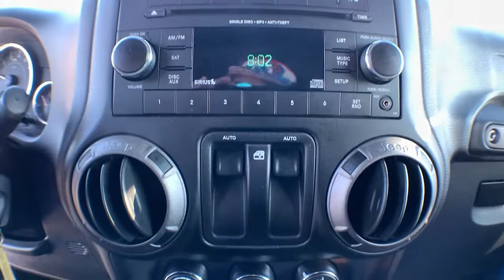2016 Jeep Wrangler Jacksonville, Swansboro, New Bern, Burgaw, Wilmington, NC T31454A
Hydro Blue Pearlcoat Used 2016 Jeep Wrangler available in Jacksonville, North Carolina at Sanders Ford. Servicing the Swansboro, New Bern, Burgaw, Wilmington, NC area.

Sanders Ford
1135 Lejeune Blvd.

You'll have no regrets driving this dependable 2016 Jeep Wrangler. Side Impact Beams, Outboard Front Lap And Shoulder Safety Belts -inc: Height Adjusters and Pretensioners, Low Tire Pressure Warning, Electronic Stability Control (ESC) And Roll Stability Control (RSC), Dual Stage Driver And Passenger Front Airbags.*This Jeep Wrangler Passed the Test! *KBB.com Best Resale Value Awards, KBB.com 10 Most Fun SUVs, KBB.com 10 Coolest New Cars Under $25,000, KBB.com 10 Most Awarded Cars, KBB.com 10 Best SUVs Under $25,000.*Fully-Loaded with Additional Options*QUICK ORDER PACKAGE 24S -inc: Engine: 3.6L V6 24V VVT, Transmission: 5-Speed Automatic (W5A580), Air Conditioning, Wheels: 17 x 7.5 Aluminum, Tires: 17, Leather Wrapped Steering Wheel, Chrome/Leather Wrapped Shift Knob, TRANSMISSION: 5-SPEED AUTOMATIC (W5A580) -inc: Tip Start, Hill Descent Control, SIRIUS SATELLITE RADIO -inc: 1-Yr SiriusXM Radio Service, For More Info Call , QUICK ORDER PACKAGE 24S -inc: Engine: 3.6L V6 24V VVT, Transmission: 5-Speed Automatic (W5A580), Air Conditioning, Wheels: 17 x 7.5 Aluminum, Tires: 17, Leather Wrapped Steering Wheel, Chrome/Leather Wrapped Shift Knob, PREMIUM BLACK SUNRIDER SOFT TOP, POWER CONVENIENCE GROUP -inc: Auto Dim Mirror w/Reading Lamp, Front 1-Touch Down Power Windows, Power Heated Mirrors, Security Alarm, Power Locks, Remote Keyless Entry, MANUFACTURER'S STATEMENT OF ORIGIN, HYDRO BLUE PEARLCOAT, ENGINE: 3.6L V6 24V VVT (STD), DEEP TINT SUNSCREEN WINDOWS.*Stop By Today *Stop by Sanders Ford located at 1135 Lejeune Blvd, Jacksonville, NC 28540 for a quick visit and a great vehicle!
WHEELS: 17 X 7.5 ALUMINUM -inc: Tires: 17,BLACK CLOTH SEATS W/ADJUSTABLE HEAD RESTRAINTS,POWER CONVENIENCE GROUP -inc: Auto Dim Mirror w/Reading Lamp Front 1-Touch Down Power Windows Power Heated Mirrors Security Alarm Power Locks Remote Keyless Entry,3.21 REAR AXLE RATIO (STD),ENGINE: 3.6L V6 24V VVT (STD),MANUFACTURER'S STATEMENT OF ORIGIN,AIR CONDITIONING,SIRIUS SATELLITE RADIO -inc: 1-Yr SiriusXM Radio Service For More Info Call ,HYDRO BLUE PEARLCOAT,QUICK ORDER PACKAGE 24S -inc: Engine: 3.6L V6 24V VVT Transmission: 5-Speed Automatic (W5A580) Air Conditioning Wheels: 17 x 7.5 Aluminum Tires: 17 Leather Wrapped Steering Wheel Chrome/Leather Wrapped Shift Knob,CONNECTIVITY GROUP -inc: Vehicle Information Center Remote USB Port Uconnect Voice Command w/Bluetooth Tire Pressure Monitoring Display,DEEP TINT SUNSCREEN WINDOWS,PREMIUM BLACK SUNRIDER SOFT TOP,TRANSMISSION: 5-SPEED AUTOMATIC (W5A580) -inc: Tip Start Hill Descent Control,Four Wheel Drive,Power Steering,ABS,4-Wheel Disc Brakes,Brake Assist,Brake Actuated Limited Slip Differential,Tires - Front All-Terrain,Tires - Rear All-Terrain,Conventional Spare Tire,Convertible Soft Top,Tow Hooks,Tow Hooks,Intermittent Wipers,Variable Speed Intermittent Wipers,Rollover Protection Bars,Fog Lamps,AM/FM Stereo,CD Player,MP3 Player,Steering Wheel Audio Controls,Auxiliary Audio Input,Rear Bench Seat,Adjustable Steering Wheel,Trip Computer,Cruise Control,Cloth Seats,Bucket Seats,Driver Vanity Mirror,Passenger Vanity Mirror,Floor Mats,Trip Computer,Engine Immobilizer,Traction Control,Stability Control,Traction Control,Tire Pressure Monitor,Driver Air Bag,Passenger Air Bag,Passenger Air Bag Sensor